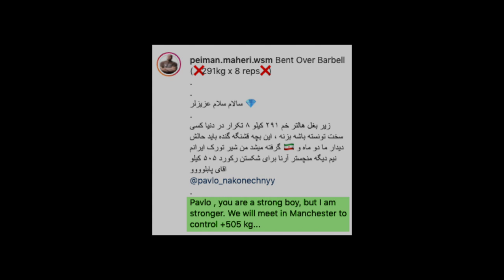Deadlift World Record Update Peiman Maheripour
Latest update on Peiman competing at the World Deadlift Championships in an attempt to set a new World record.